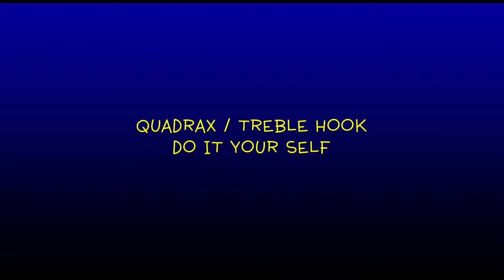Treble | Quadrax Hook DO IT YOUR SELF (Tagalog with English Subtitle)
Simple steps and procedure in making treble or Quadrax Hook
for Rabbitfish and Catfish

Pinaka mabisang TAGA para sa DANGGIT at HITO. Madaling lagyan ng pain at higit sa lahat madaling gawin.

More and more video tutorials to come.

Electronics DIY Repair Video List:

* Cool Down Your Amp | Cooling Fan DIY Installation | Don't Fry your Amp | Patibayin Ang Inyong Amp